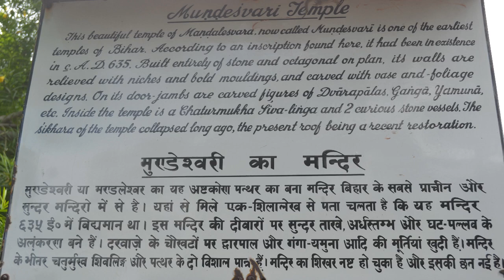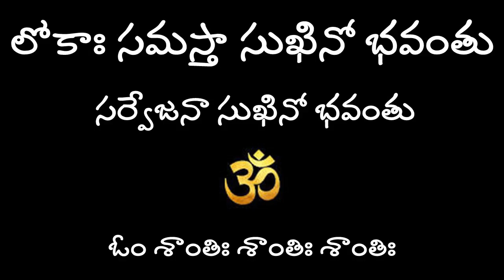మంత్రాలు నిజంగా పనిచేస్తాయా? || మన కళ్ళను మనమే నమ్మలేని నిజం..నిత్యం..అద్భుతం || Nanduri Hemamalini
Mundeshwari temple history by Hema Nanduri